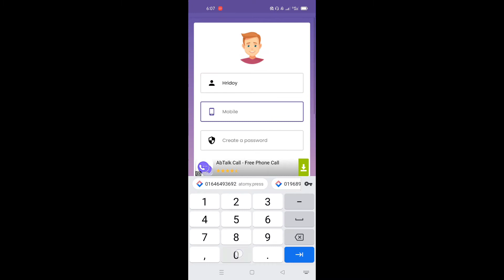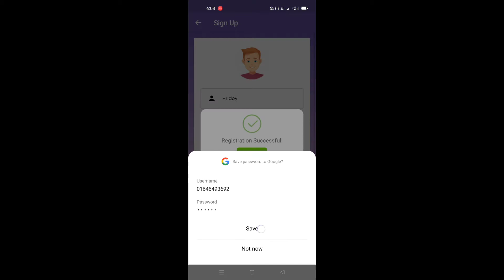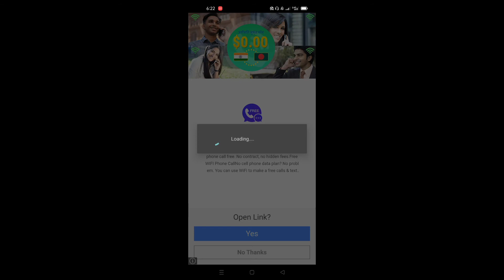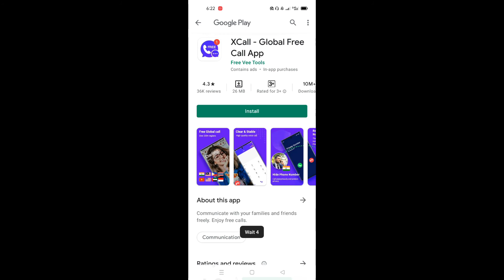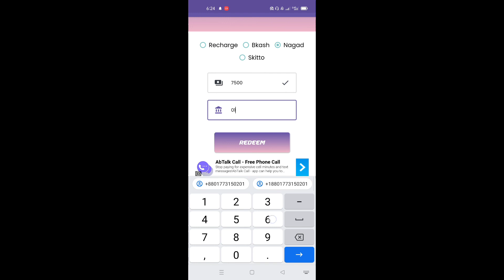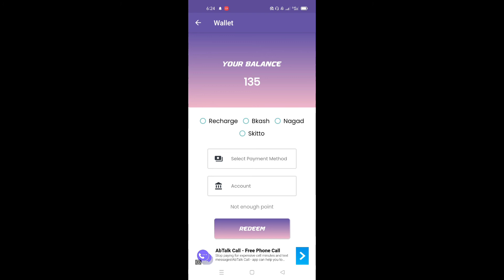How to Make Money Online From Axel Pay | Best Online Income App | [ Taka income app ]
Todays video shows you how to make money from the Alex app To After downloading the app open it then complete fourteen taxes then if you have 1500 points Then you can take mobile recharge and if it is 7500 points then you can take the money through bKash